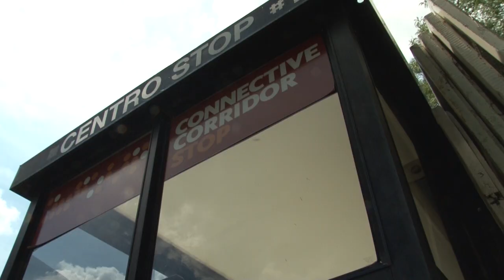Cupid's Cuffs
The final film project during the 2012 summer semester of my time at Syracuse University's Film School, the Newhouse School for Public Communications. A magician uses his magical power to make a couple get together again.